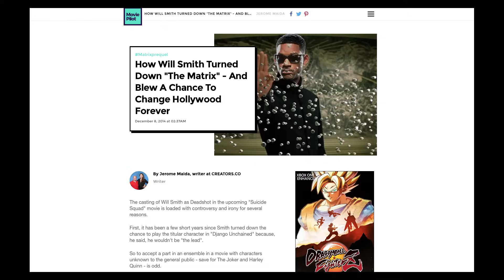Arguing With Friends...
When conversations with your friends take a weird turn and you end up in argument-ville